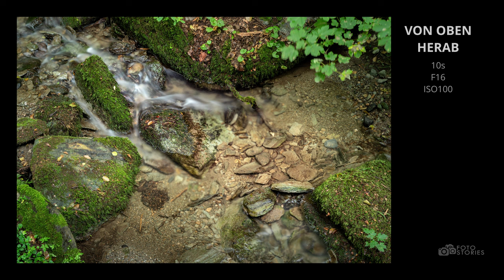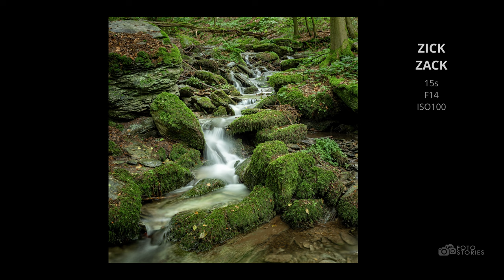Foto-Stories 2 - Landschaftsfotografie - Spontan im Werretal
Nun endlich hat meine neue Videoreihe einen Namen - Foto-Stories. Ein Format, bei dem ich aus dem Nähkästchen über Themen rund um unserer geliebte Fotografie plaudere.

Hier nun Folge 2 - wieder eine Landschaftsfotografiefolge, die uns ins Werretal bei Bad Blankenburg führt.